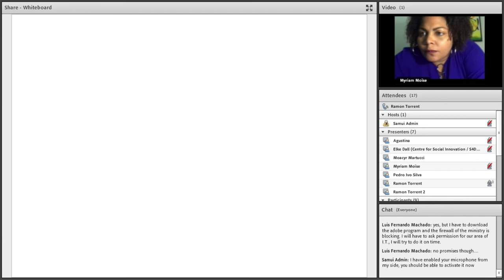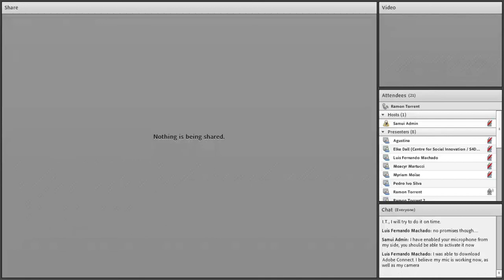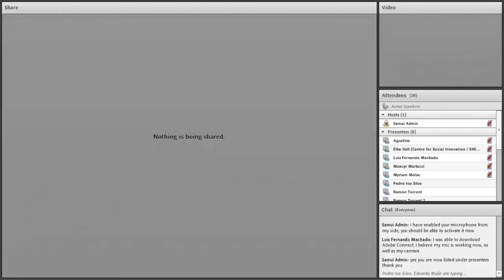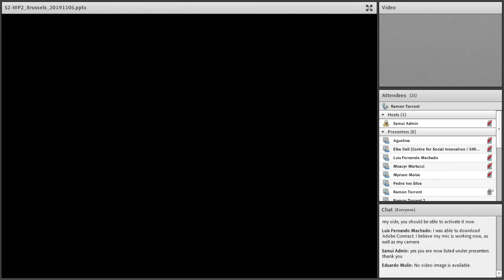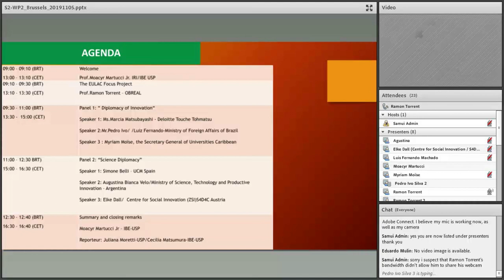The EULAC Focus Project by Prof.Ramon Torrent – OBREAL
Diplomacy of Innovation and Science Diplomacy: A Vision for EULAC - December, 3rd 2019